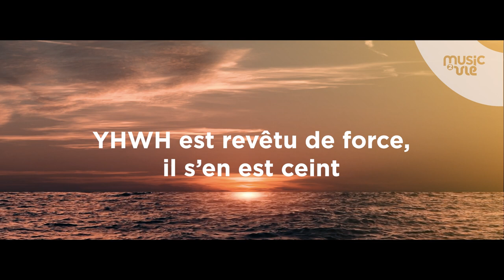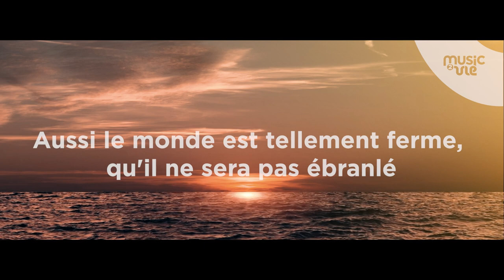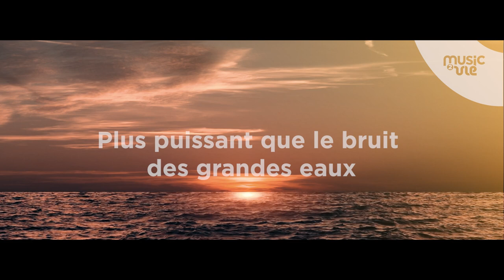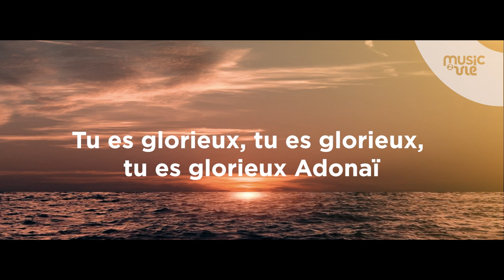Tu es glorieux Adonaï (Psaumes 93) - Partage inspiration